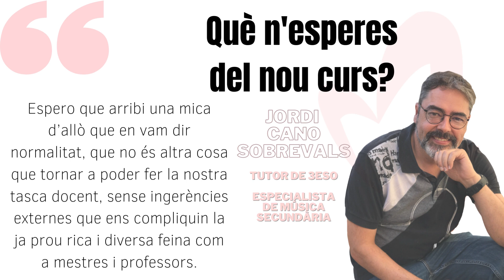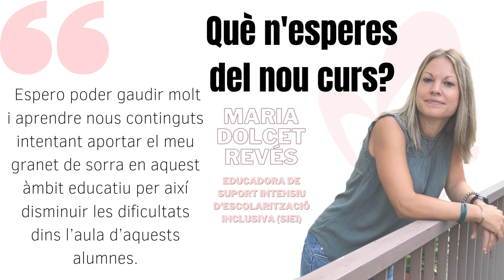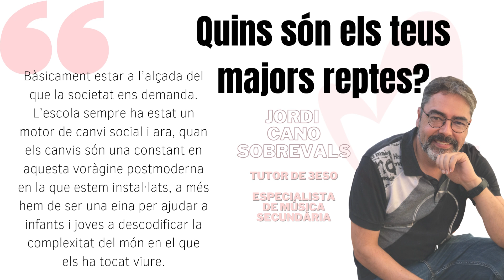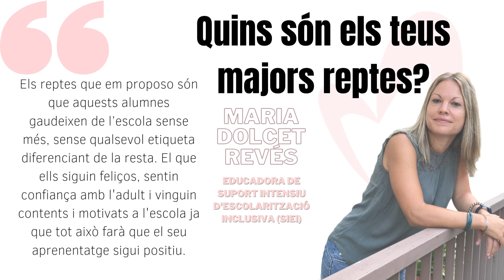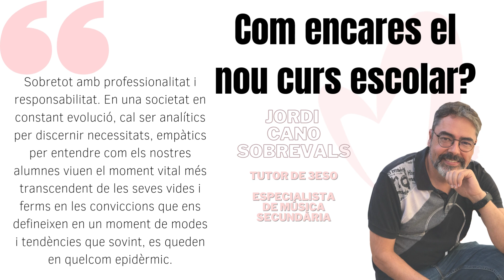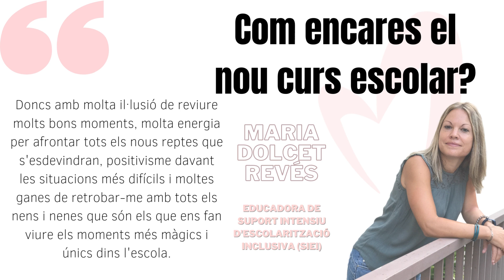Preguntes i respostes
Els mestres de l'escola Maristes parlen de les impressions que tenen d'un nou curs. Un curs que ens acompanyarà plena de somriures.